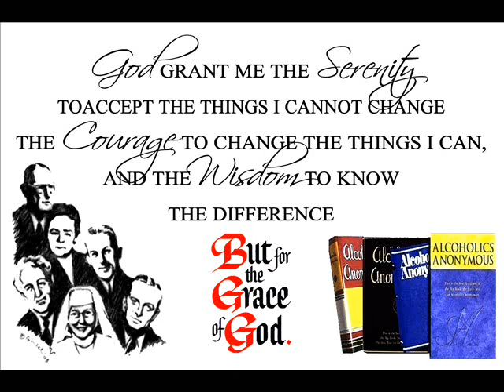Dave F. --- AA 12 Prayers & 12 Meditations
Dave F. --- 12 Prayers & 12 Meditations ~ Prayer, Meditation & Vision Alcoholics Anonymous

PDF - EASY READING version.

1. 9th Step Prayer
2. 10th Step Watch Prayer
3. The Service Prayer
4. The Daily Review
5. The 24 Hours Ahead Prayer
6. The Inspiration Prayer
7. Throughout the Day Prayer
8. Freedom Prayer
9. The Select Prayers
10. The Right Action Prayer
11. The Many Times Prayer
12. The Sick & Suffering Prayer

MikeZoom @ Mail.com

SURRENDER
SHARING
AMENDS
GUIDANCE

HONESTY
PURITY
UNSELFISHNESS
LOVE

TRUST GOD
CLEAN HOUSE
HELP OTHERS

STEP 1
unmanageable.

STEP 3
Him.

STEP 6
of character.

STEP 7
Humbly asked Him to remove
our shortcomings.

STEP 8
them all.

STEP 12
our affairs.

Alcoholics Anonymous,
Chapter 5,
How it works,
AA,
Dr Bob,
Bill W,
Big Book,
12 Steps,
RECOVERED,
Powerless,
1st Step Experience,
Craving,
Desire,
Real Alcoholic,
Easy Does It,
4 Absolutes,
Honesty,
Purity,
Unselfishness,
Love,
Keep Coming Back,
Clarence Snyder,
AA Cleveland,
Akron Ohio,
Founders',
Serenity,
Amazing Grace,
The Doctor's Opinion,
Dr Silkworth,
drunk,
sober,
How it works,
Big Book,
12 Steps,
1st Step Experience,
Alcoholic,
Easy Does it,
Absolutes,
aa meetings,
sobriety,
aa speaker,
oxford group,
miracle,
peace,
serenity,
fellowship,